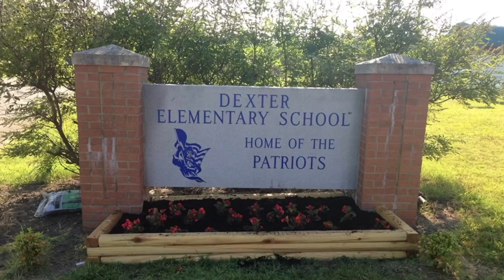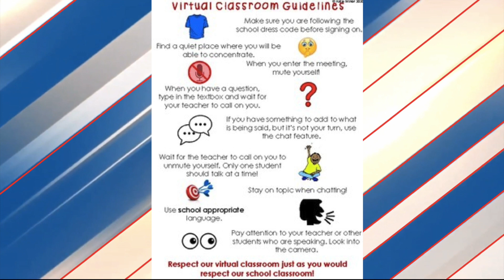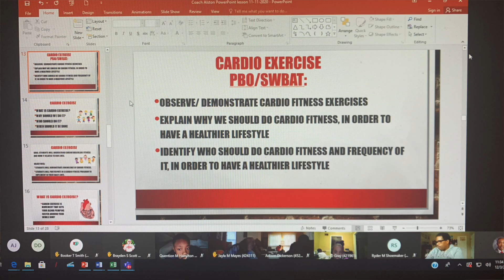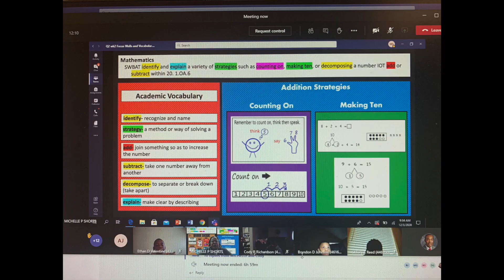Dexter Elementary Morning Announcements for Friday, December 4, 2020